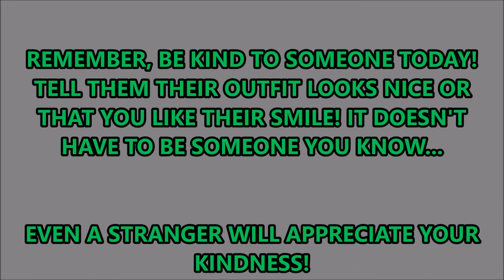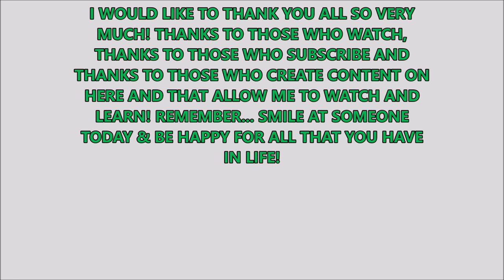ATS PETERBILT 389 PRIDE & CLASS w VERY BASIC PRE-TRIP & SOMETHING U WON'T WANNA MISS